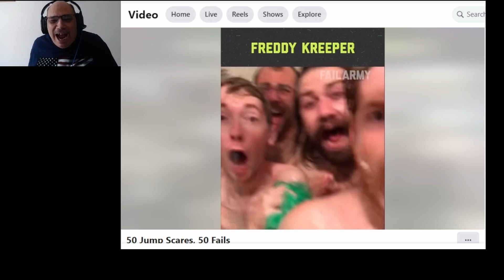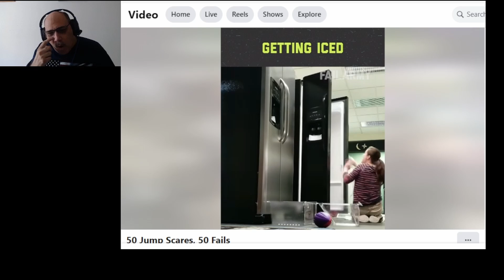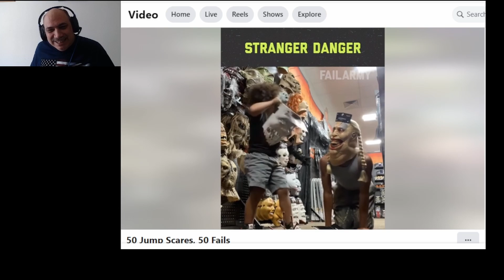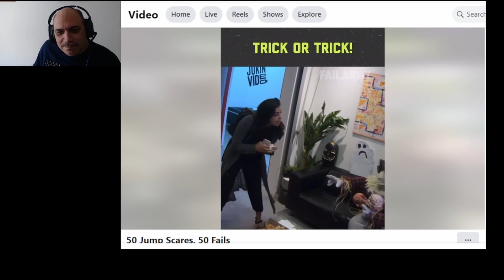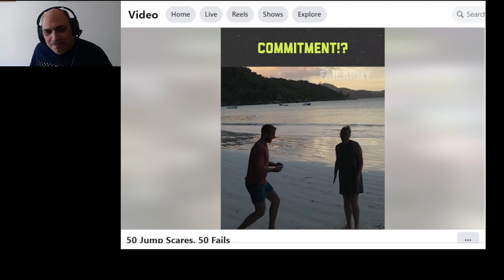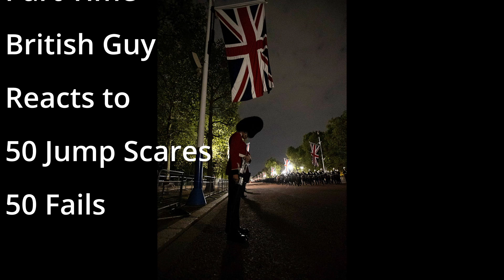Part Time British Guy Reacts to 50 Jump Scares 50 Fails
I found this on Facebook and decided to take the challenge.

💡 Have any other British/ common wealth videos you'd like me to check out?

 / parttimebritishguy774

Pic of the Royal Guard bowing his head from the Ministry of Defense

👋 Background info on myself: While helping write a book about an American pilot during World War II. Timothy is left with a difficult choice, coming from a military family his only desire to do his family proud and serve his country. But as his brother is a US Marine and seeing front line action Timothy has been reassigned to costal defense. Flying seaplanes as a stand by pilot with no chance of seeing action. In the hope that he can impress both his father and his family Tim resigned his commission and forfeits his US citizenship becomes part of RAF Eagle Squadron.
But Tim’s desire to impress both his father and his family backfires as he is disowned and disinherited. In order to prove he is both someone who can fight and a capable leader worthy of his family good name. He has now become a man without a country or place to call home.

 / mstise8683